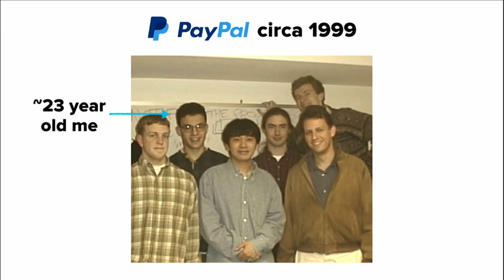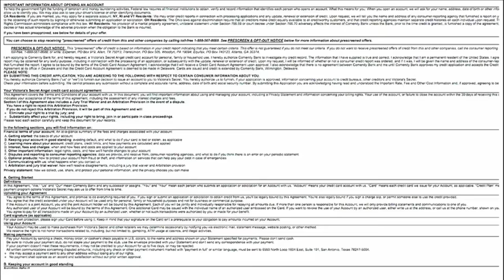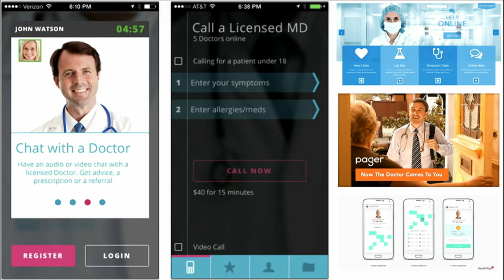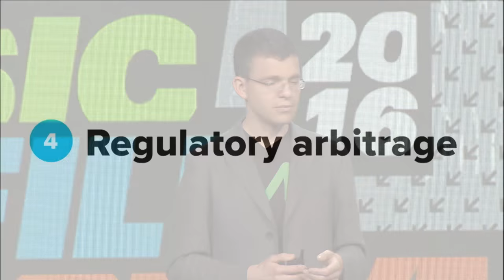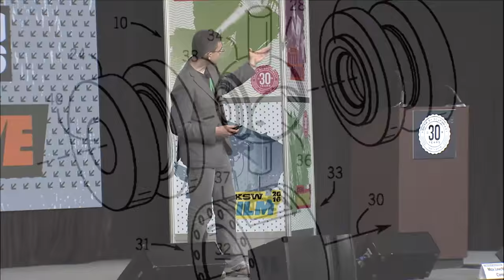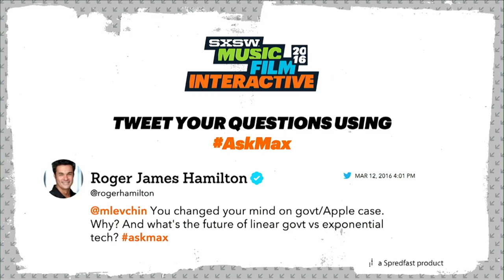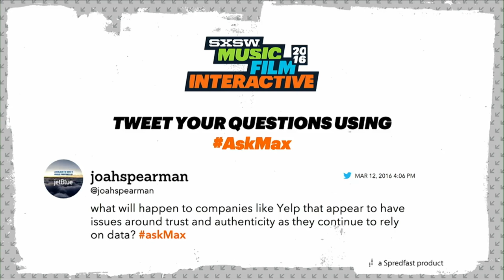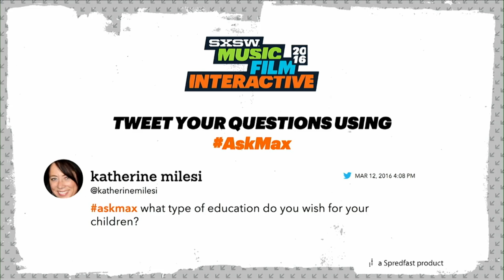Max Levchin | Unstoppable Trends that are Changing the World | SXSW Interactive 2016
Small ideas are boring. Let’s talk about the unstoppable secular trends that are changing the world. As we emerge from the shift to mobile, it is time to look at the top emerging themes such as how software is eating older software, regulatory arbitrage, beneficence, and the gray market in the gig economy.